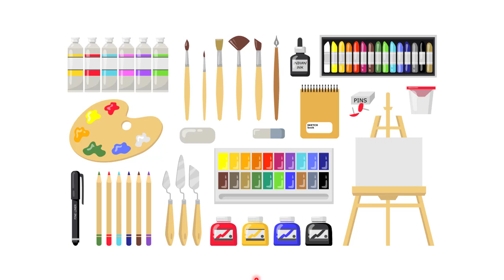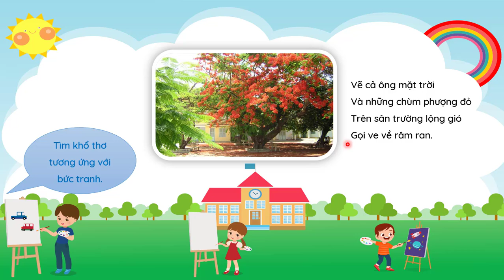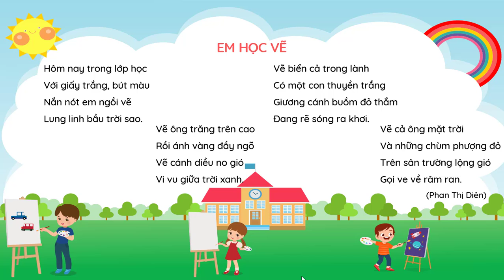Bài 14: Em học vẽ - Phần 1 - Tiếng Việt lớp 2 [OLM.VN]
Bài giảng giúp học sinh:
- Đọc, trả lời câu hỏi liên quan đến nội dung bài thơ Em học vẽ.
- Ôn tập vần tiếng Việt.